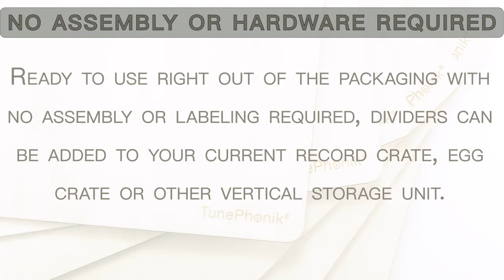TunePhonik Laser Cut Wooden Record Dividers to Organize Vinyl LPs up to 12”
Organize your vinyl record collection with TunePhonik Wooden Record Dividers for up to 12” LPs

Product Features:

Alphabetized Record Cards (Set of Six) – Keep your vinyl records in alphabetical order so they’re easy to find when you’re ready to listen. These wooden record dividers are laser engraved in large type with labels A – D, E – H, I – L, M – P, Q – T, and U – Z to arrange your collection by artists’ name or album title.

Made from Real Wood – Beautiful natural wooden finish gives these premium record dividers an elegant appearance that compliments your album art. The subtle wood organization solution turns your stack of albums into a showpiece. Wood material means your divider cards are durable and lightweight for stacking, flipping, and going through your collection. These dividers are made to be handled!

Fits All Record Sizes – Store your 7” 45s and 12” LPs in the same spot or get two sets of record dividers to display your different sized albums separately. Either way, your new divider cards will help you quickly locate the right album when you want to enjoy the rich, vinyl sound.

Zero Assembly Required – Your wooden record dividers arrive ready to go right out of the box. The laser engraved tab labels are already in place and won’t fall off when you add the dividers to your record crate or another vertical storage unit.